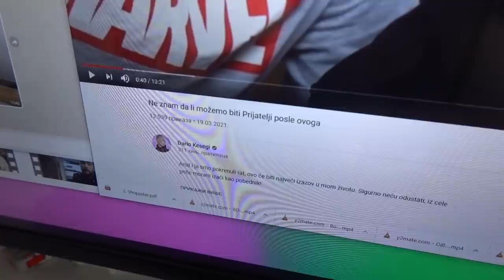Ukrali smo Amilu PSA!! *PRENK RATOVI*